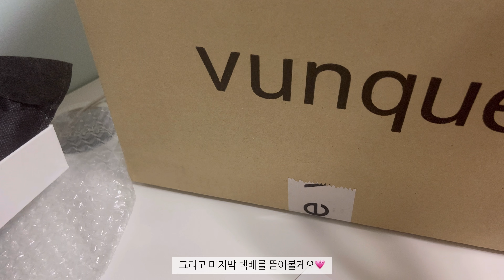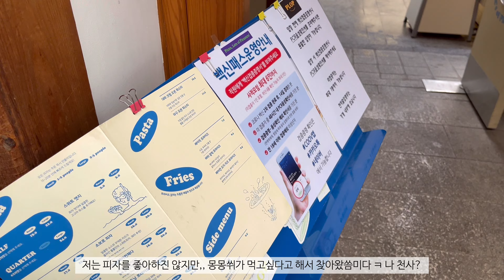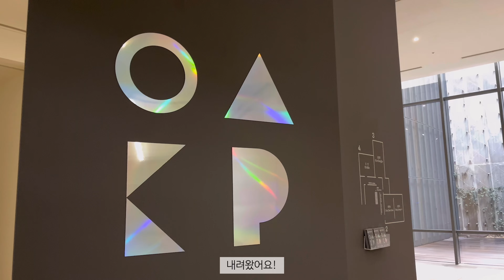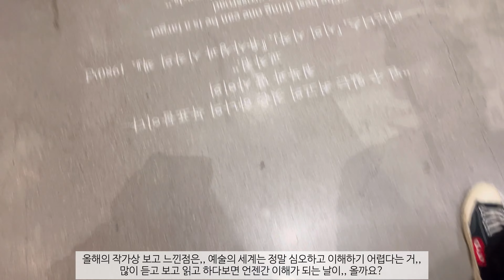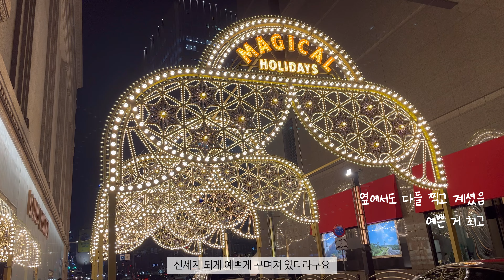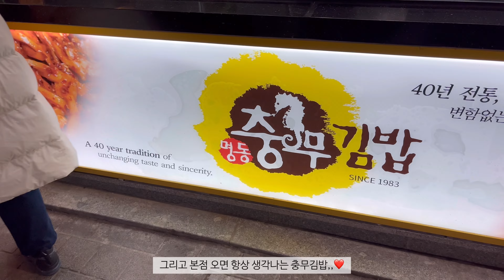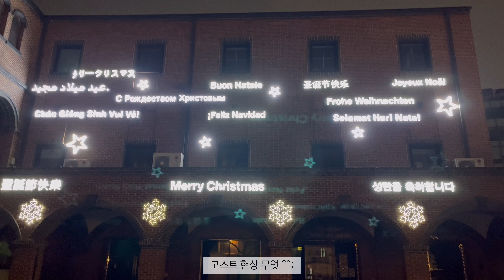일상 vlogㅣ커플 브이로그?🧑‍🤝‍🧑ㅣ택배 언박싱🛍, 분크 토크 스몰백, 마뗑킴 아코디언 카드지갑ㅣ안국 플롭, 국립현대미술관, 블루보틀☕️ㅣ신세계 쇼핑, 명동성당🎄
2022년 첫 영상❤️
모두 2021 마무리 잘 하셨나요? 저는 행복한 하루하루를 보내고 있어요!!
이번 영상에서는 택배 언박싱을 해보았는데요,
정보✨
가방- 분크 토크 스몰 블랙 색상
카드지갑- 마뗑킴 아코디언 블루 색상
핸드크림 - 마르마르디 히노끼 향
피자집- 안국
전시회- 국립현대미술관 올해의 작가상 2021
댓글도 편하게 마니 달아주세용😋
다음 영상에서 만나효~~!